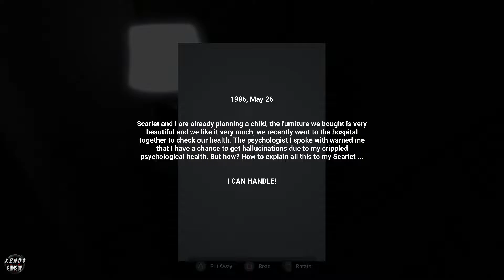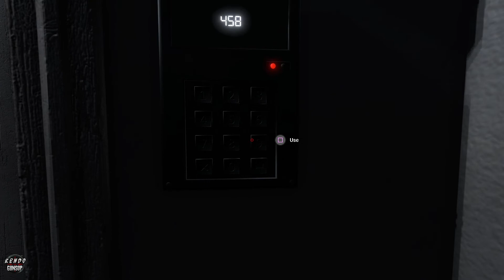RAVINGS (Demo) - Indie Horror Game Walkthrough | No-Commentary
Wait, What ? Baker Main House ?

Ravings is a little rethinking and concept of what fear is. Ravings Indie horror game by Michael Derek.

Ravings No Commentary Gameplay. This Game inspired by Resident Evil 7 Biohazard and Silent Hills (PT) I think. Some part of this game map is similar to Baker Main House.